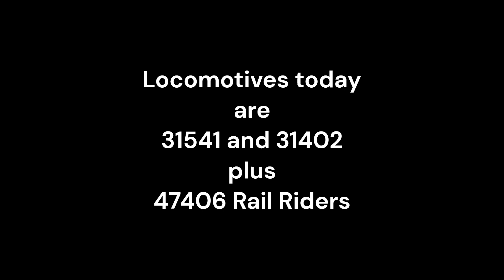Mulberry Junction 24 December 2023 video 35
31541 and 31402 followed by 47406 Rail Riders